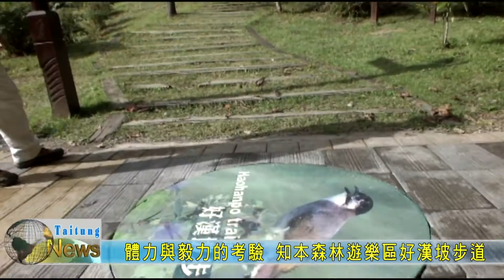20190106 體力與毅力的考驗 知本森林遊樂區好漢坡步道